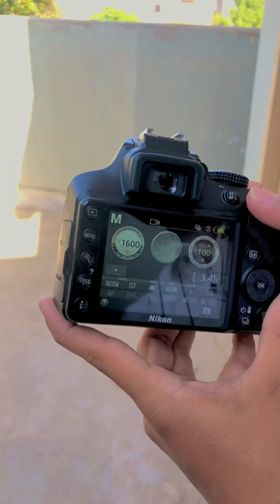Nikon d3400 shutter speed